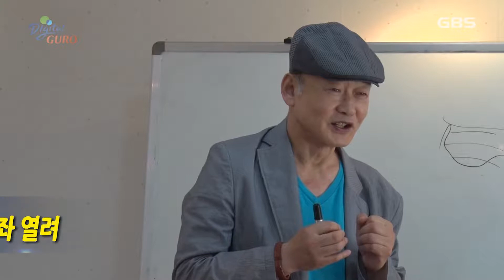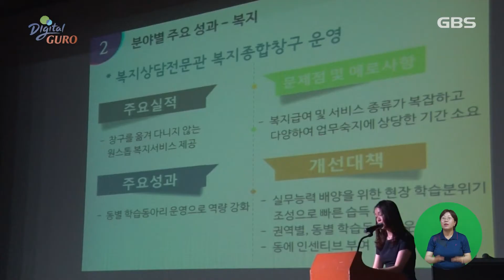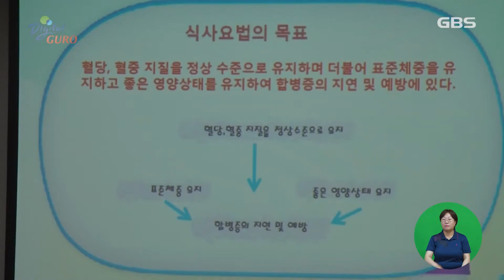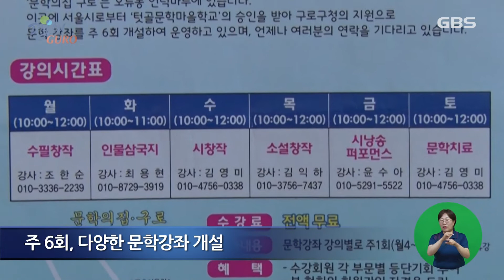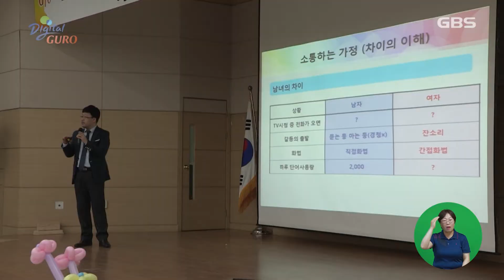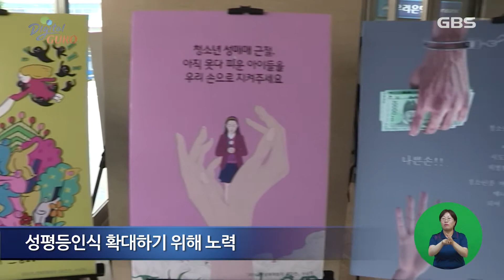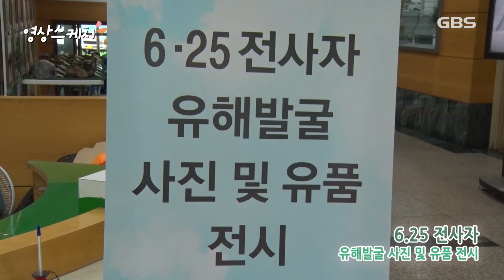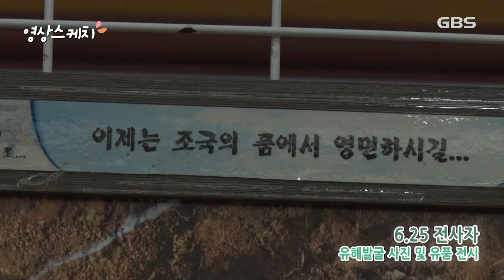2017년 07월 12일 GBS뉴스매거진(수어방송)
[주간뉴스]
* 찾아가는 동주민센터 1주년 기념행사
* 구로구, '저염건강밥상' 교육 운영
* 성폭력예방 인형극장 '우리몸은 소중해요'
* 새단장 '문학의 집. 구로' 무료 강좌 열려
[구민리포터]
* 양성평등주간 한마당 축제-구민리포터 김향라

[알리미]
* tbs와 함께하는 2018학년도 대입설명회
* 생활공구대여소 확대 운영
* 학교 밖 청소년 검정고시 지원 '해밀공부방'

[영상스케치]
* 6.25전사자 유해발굴 사진유품전시회

[취업뉴스]
* 삼부자동차정비'주' 자동차견적행정보조 外 4곳